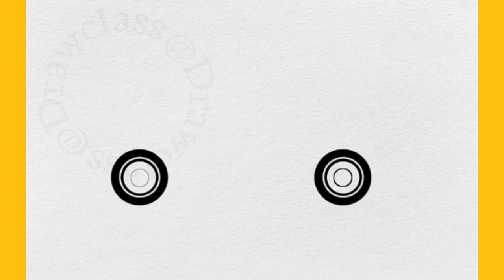HOW TO DRAW A TAXI CAR STEP BY STEP | DRAWING TAXI CAR EASY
HOW TO DRAW TAXI CAR STEP BY STEP | DRAWING TAXI CAR EASY

if you are interested in the style of the content, i.e. how to draw, drawing tutorial, drawing for beginners and step by step drawing, I would be happy to subscribe to your channel, i.e. drawclass, and hit the bell button next to it so you don't miss my new videos.